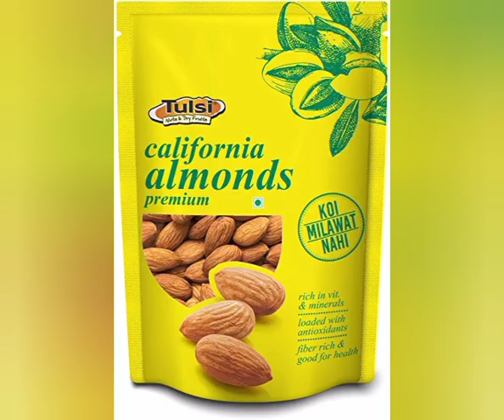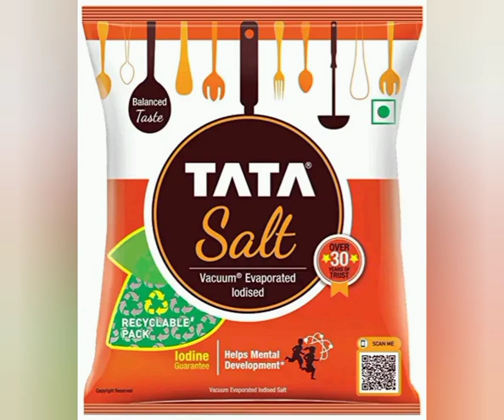grocery items all offers today low price on amazon pay